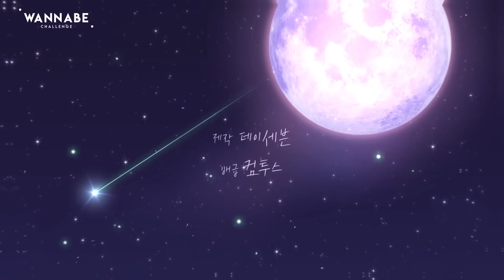[워너비챌린지] WannabeChallenge PV - 1 (Pre)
좋아요로 시작하는 로맨스, '워너비챌린지'
당신의 운명을 지금 바로 확인하세요!
- 카카오톡 플러스친구: @워너비챌린지